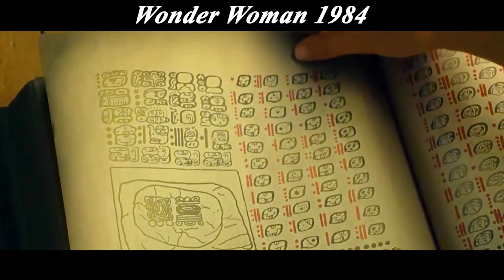The Girl Has Awakened Superpowers, More Invincible Than Superman!movie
Summary:https:Diana must contend with a work colleague, and with a businessman whose desire for extreme wealth sends the world down a path of destruction, after an ancient artifact that grants wishes goes missing.